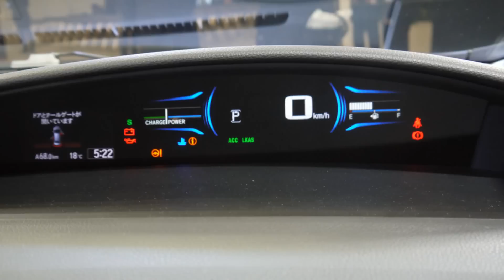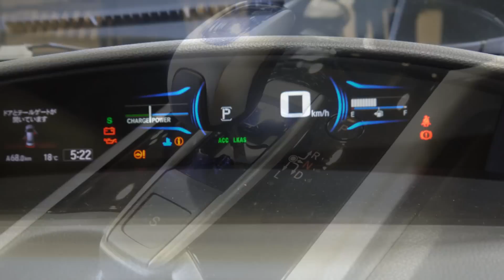2015 Honda Jade Hybrid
2015 Honda Jade Hybrid